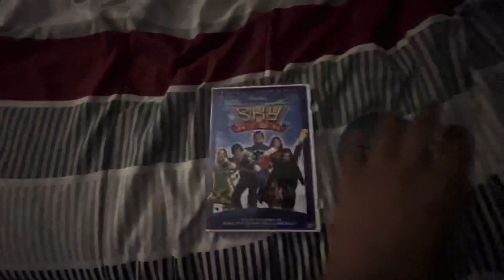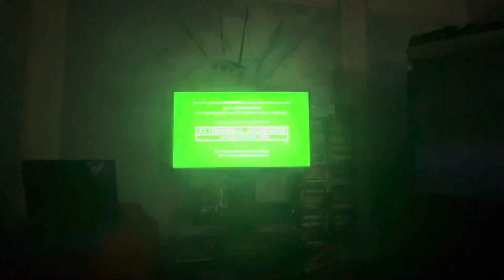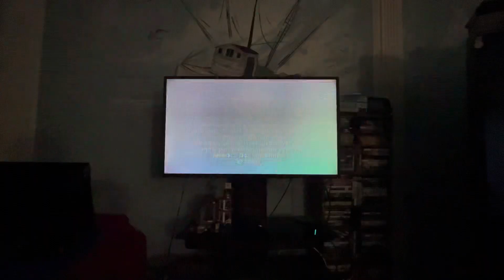Opening to Sky High 2005 DVD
1. Walt Disney Home Entertainment logo (Black Background)
2. Lady and the Tramp: Platinum Edition trailer
3. Coming Soon to Theaters bumper
4. Glory Road trailer
5. Coming Soon to Own on DVD bumper
6. The Greatest Game Ever Played trailer
7. DVD menu
8. Disney DVD logo
9. FBI Anti-Piracy Warning screens
10. Walt Disney Pictures logo (Sky High variant)

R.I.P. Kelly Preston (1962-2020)